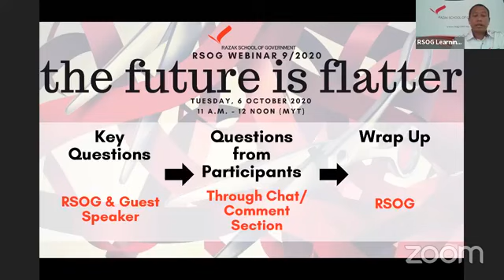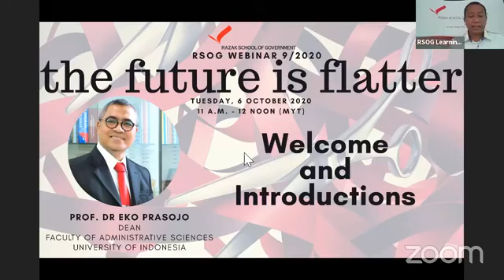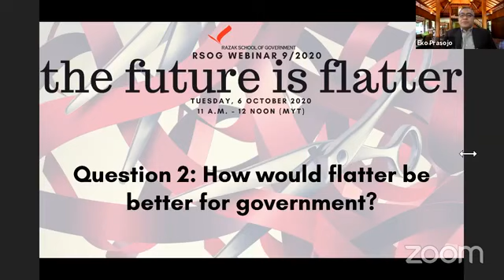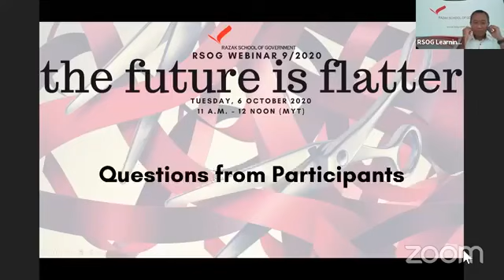RSOG: The Future is Flatter - with Dean of FIA UI Prof. Eko Prasojo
Good morning! Hope everyone is keeping well.
Please watch the RSOG Webinar 9/2020, “The Future is Flatter” this morning at 10 a.m. (Indonesia time) via zoom

Original content of this video belongs to RSOG (Razak School of Government)